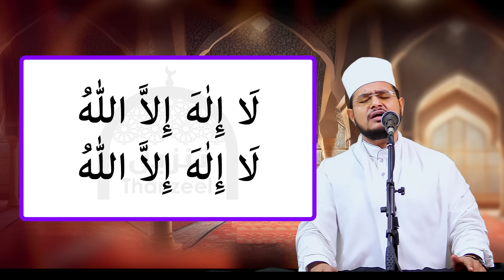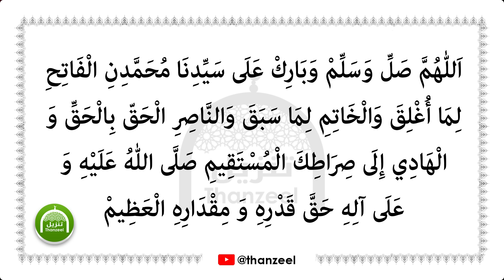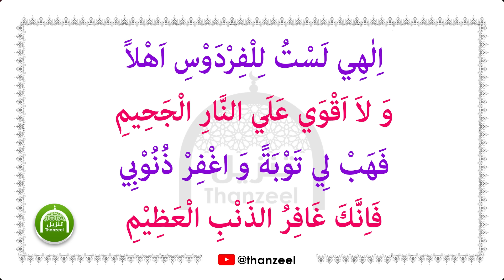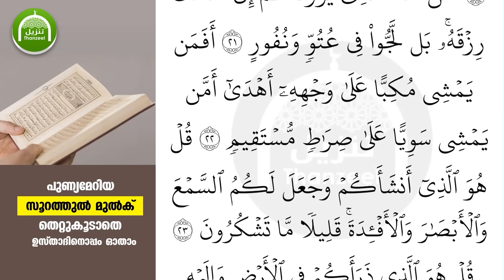ഇന്ന് റബീഉല്‍ ആഖിര്‍ വെള്ളിയാഴ്ച രാവ്! ചൊല്ലേണ്ട ദിക്റ് സ്വലാത്ത് ദുആ മജ്ലിസ്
ഇന്ന് റബീഉല്‍ ആഖിര്‍ 21 ആം രാവ് വെള്ളിയാഴ്ച രാവ്! ചൊല്ലേണ്ട ദിക്റ് സ്വലാത്ത് ദുആ മജ്ലിസ്

പരിശുദ്ധ റബീഉല്‍ ആഖിര്‍ 21 രാവ്..  ഈ രാവില്‍ ചൊല്ലേണ്ട ദിക്റ് സ്വലാത്ത് ദുആ മജ്ലിസ്

പരിശുദ്ധമായ ഈ രാവില്‍ ഓതേണ്ട സ്പെഷ്യല്‍ മജ്ലിസ്

ഇന്ന് റബീഉല്‍ ആഖിര്‍ 21 ആം രാവ്! ചൊല്ലേണ്ട സ്വലാത്തുകള്‍ തസ്ബീഹുകള്‍ ദിക്റുകള്‍ ചൊല്ലി ദുആ ചെയ്യാം

ഇന്ന് റബീഉല്‍ ആഖിര്‍ 21 ആം രാവ് ചൊല്ലേണ്ട ദിക്റുകള്‍ സ്വലാത്തുകള്‍ ചൊല്ലി ദുആ ചെയ്യാം rabeeul akhir 21

ഇന്ന് റബീഉല്‍ ആഖിര്‍ 21 ആം ദിനം! ചൊല്ലേണ്ട ദിക്റുകള്‍ സ്വലാത്തുകള്‍ ചൊല്ലി ദുആ ചെയ്യാം rabeeul aakhir 21 rav

റബീഉല്‍ മാസത്തിന്റെ ഈ പുണ്യ നിമിഷങ്ങളെ ദിക്റ്
തസ്ബീഹ് സ്വലാത്തുകള്‍ കൊണ്ട് ധന്യമാക്കാം